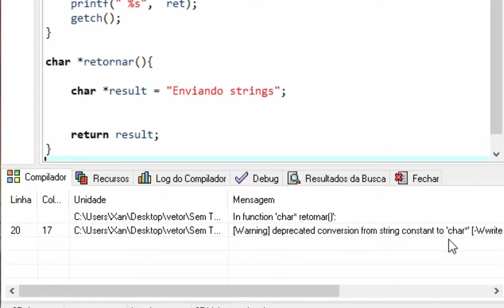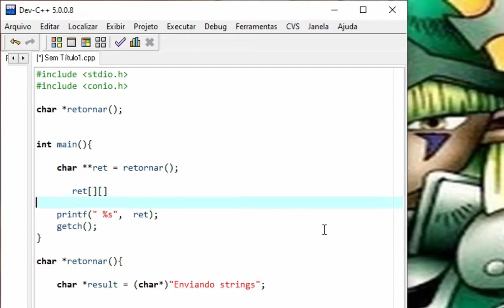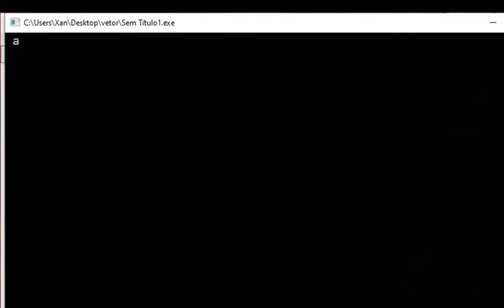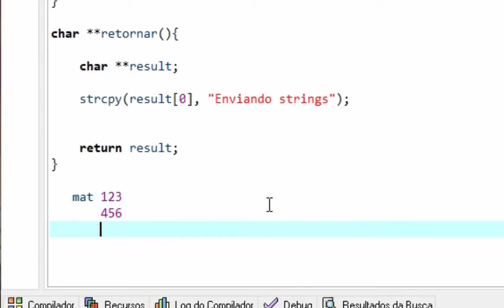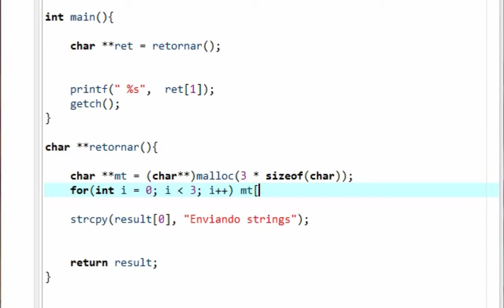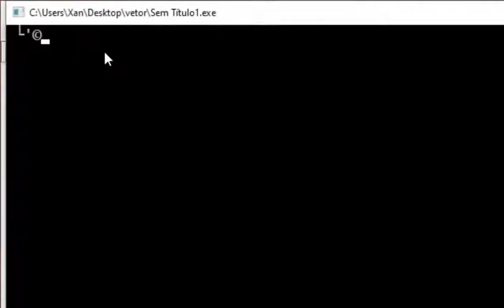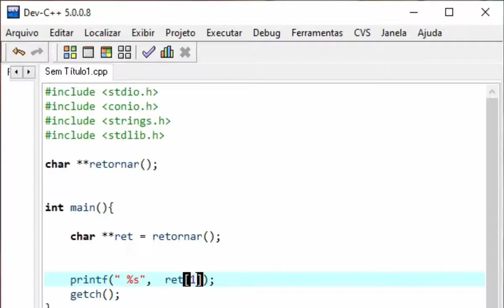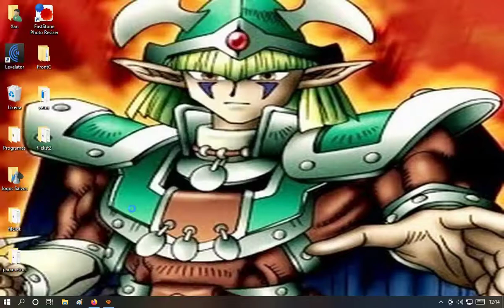2# Matrizes Como Retorno de Função Em C